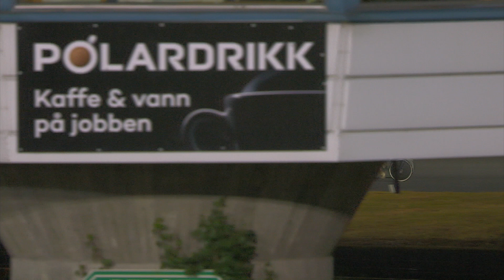BT 28122019 Ponniløp 1